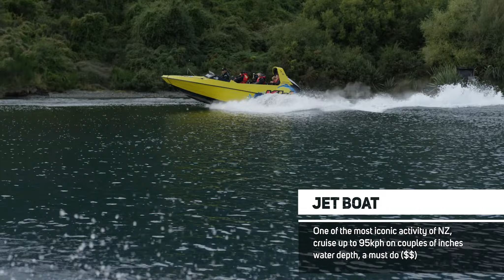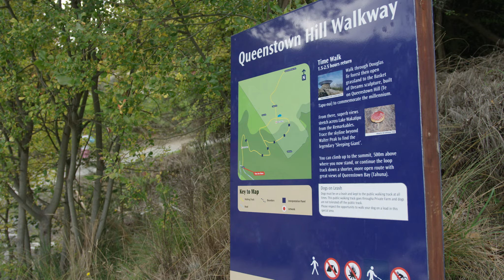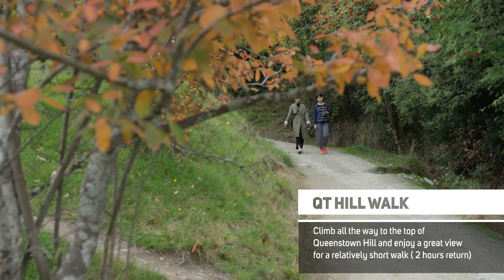Best Activities | Travel Guide | Bike Travel Destination QUEENSTOWN NZ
QUEENSTOWN ACTIVITES
Queenstown isn’t named the capital of adventure of nothing, find out what are the best activities we recommend.